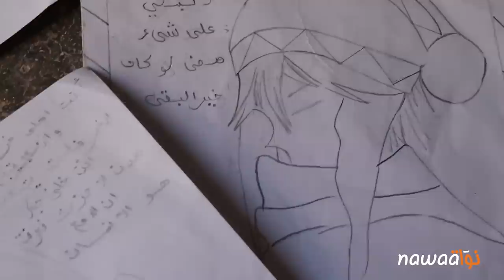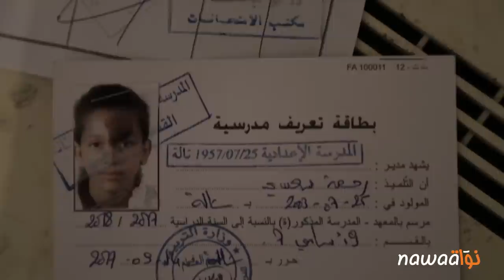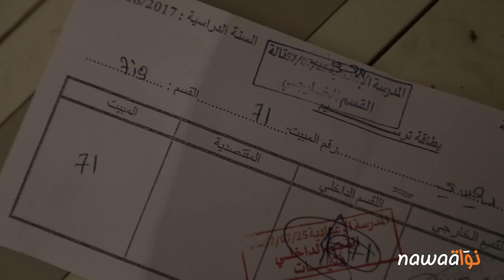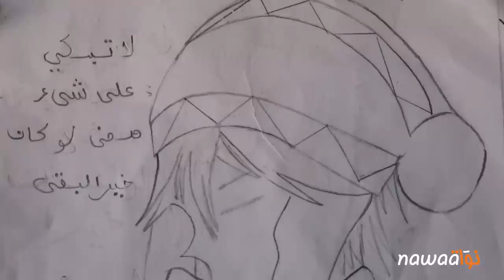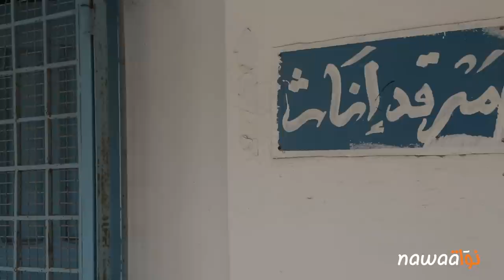حريق مبيت معهد تالة: شهادة والدة الفقيدة رحمة السعيدي